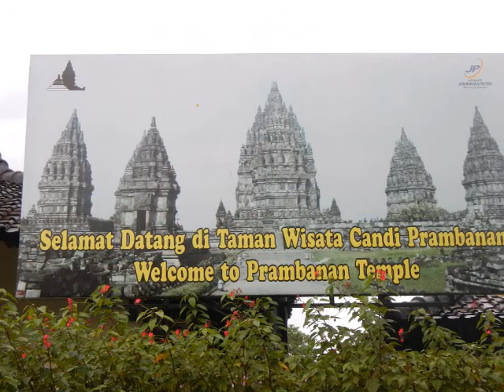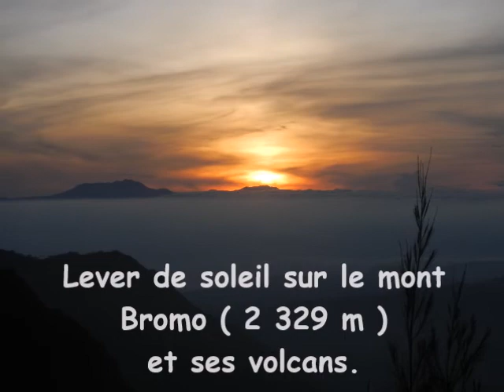Voyage Indonésie 1/2